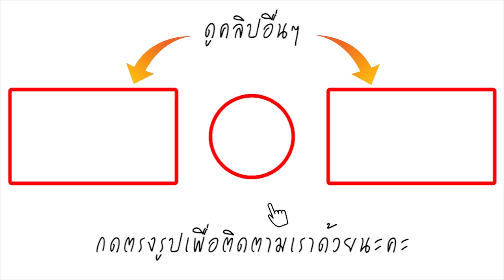แก๊งเฟอร์บี้ ระส่ำ! 3 นางเอกไม่ปลื้ม แมท ไม่ขอโทษ หลังต้องรับหน้าข่าวฉาวแทน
แหล่งข่าววงในปล่อยข่าวลือกันให้แซดว่าตอนนี้แก๊งเฟอร์บี้ไม่ขายฝันของแมท ภีรนีย์ และเพื่อนนางเอกช่อง 3 อย่าง แต้ว ณฐพร, มิว นิษฐา, มิ้นต์ ชาลิดา และ เต้ย จรินทร์พร เริ่มไม่พอใจสาวแมท หลังจากที่ไม่เอ่ยปากขอโทษสักคำที่เพื่อนๆ ต้องมาตอบคำถามเรื่องข่าวฉาวแทน โดย ไนน์เอนเตอร์เทน ได้เปิดเผยข่าวลือดังกล่าวผ่านรายการว่า